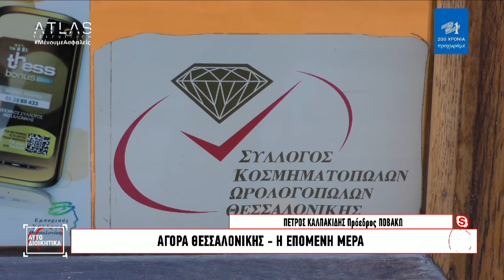ΑΥΤΟΔΙΟΙΚΗΤΙΚΑ 23 - 03 - 2021 MEΡΟΣ 3